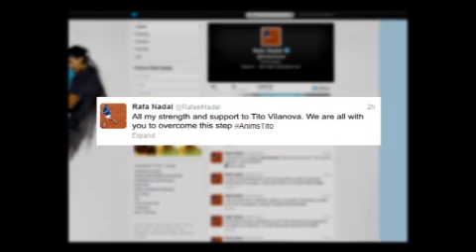Barcellona, tumore per Vilanova. Il club: 'Aspettiamo il suo rientro'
Visitaci su Il Barcellona ha confermato che Tito Vilanova verrà operato domani per l&#39;asportazione di un tumore: "Nel processo di monitoraggio della ghiandola parotide, è stato notato un prolungamento della patologia che richiede un intervento chirurgico che sarà effettuato giovedì. La durata del ricovero sarà di 3 o 4 giorni. Vilanova sarà poi sottoposto a chemioterapia e radioterapia per un periodo di circa sei settimane. In questo lasso di tempo, in base all&#39;evoluzione, si stabilirà se il trattamento è compatibile con l&#39;attività lavorativa. In risposta ai desideri del paziente si prega di rispettare la sua privacy".

13.00 Il 22 novembre 2011 Tito Vilanova fu operato alla ghiandola parotide per sconfiggere un tumore. Tredici mesi dopo, l&#39;attuale tecnico del Barcellona è tornato ad avere, come fa sapere il club blaugrana, "gravi problemi di salute". La televisione Cuatro parla di una ricaduta. Un notizia che ha messo in ginocchio il club, arrivata poco ore dopo l&#39;ok medico per il ritorno in campo di Eric Abidal. Il Barcellona darà maggiori dettagli nel corso della giornata, intanto ha cancellato la cena di Natale mentre il presidente Rosell ha annullato tutti i suoi appuntamenti. Per il momento è stato confermato l&#39;allenamento in vista del Valladolid, previsto alle 18 alla Ciutat Esportiva Joan Gamper. In attesa di saperne di più sulle condizioni di Vilanova, in Spagna circolano già le voci su un possibile sostituto. Si parla di Luis Enrique e di un possibile ritorno di Guardiola in alternativa all&#39;assistente di Vilanova, Jordi Roura.

20.20 Il presidente del Barcellona Sandro Rosell e il direttore sportivo Andoni Zubizarreta hanno presenziato a una conferenza stampa indetta dal club per fare chiarezza sulla vicenda legata alle condizioni di salute del tecnico Tito Vilanova. "Abbiamo parlato con Tito e ci ha rassicurato sulla sua situazione - ha detto l&#39;ex portiere blaugrana - e abbiamo convenuto che il suo sostituto migliore fosse il vice, Jordi Roura". A queste parole hanno fatto seguito quelle del presidente: "Appoggiamo incondizionatamente Tito e la sua famiglia. Lui è forte e siamo sicuri che recupererà presto. La cosa più importante adesso è che si ristabilisca completamente e anche per questo abbiamo piena fiducia nel suo staff tecnico". Alla conferenza stampa erano presenti tutti i componenti della rosa (come avvenuto lo scorso anno all&#39;addio di Guardiola), con capitan Puyol in testa che domani interverrà alla presenza dei media al termine dell&#39;allenamento.